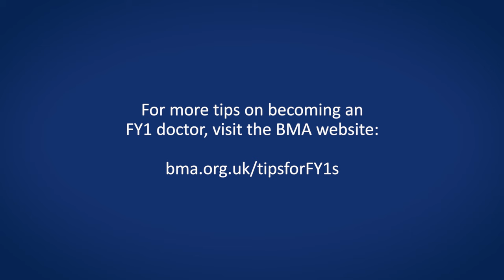Starting the foundation programme and becoming a doctor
Hear FY2 doctor Mark McInerney discuss his experience of starting work in the Foundation Programme and how he overcame some of the challenges that he faced. Mark provides guidance to help FY1s prepare for the transition into their first FY1 post.